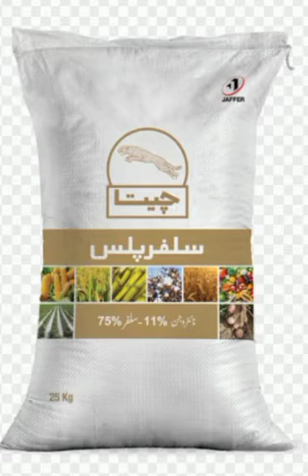sulphur | Importance of Sulphur in Crop Production | sulphur k faedy | use of sulphur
Sulfur is an essential nutrient for plant growth
In recent years, sulfur deficiencies have become
 more frequent and the importance of sulfur in crop production is becoming more and more recognized

Although it is considered a secondary nutrient, it is
 now becoming recognized as the ‘fourth macronutrient’, along with nitrogen, phosphorus and potassium.

Oil crops, legumes, forages and some vegetable crops require sulfur in considerable amounts. In many crops, its amount in the plant is similar to phosphorus